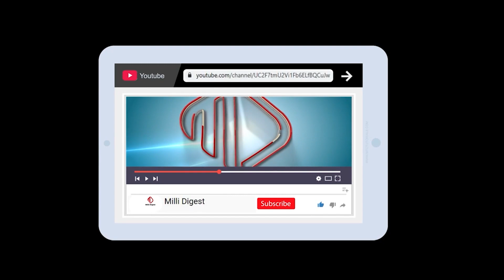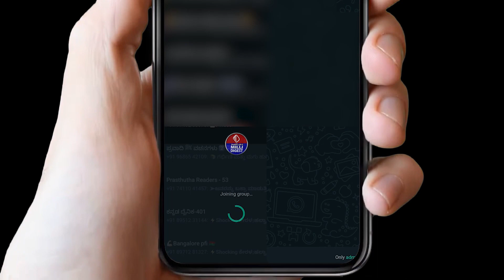AAP Party ka Soft hindutva aur Muslim Dushmani me rok Diye Muslim area me School Project